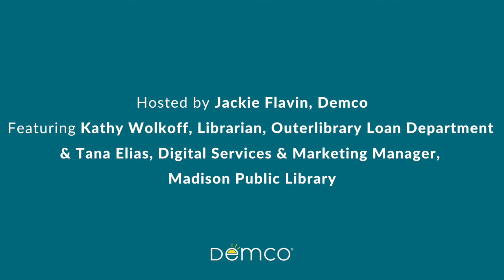Open Book Episode 8: Book Bundles — Curbside Library Services That Delight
In this episode, you’ll learn about the readers’ advisory book bundle program at Madison Public Library in Wisconsin. This innovative curbside library service connects patrons to materials while inter-library loans are on pause.

00:00:50 - An overview of how Madison Public Library is operating and the services they’re providing during the pandemic
00:03:07 - How patrons have responded to the library’s pandemic-era efforts, and how staff are handling the stressors associated with COVID-19
00:05:45 - The mechanics of Book Bundles — an evolution of the library’s curbside pickup service
00:13:35 - How staff are navigating the challenge of providing Book Bundles and curbside pickup as their operations and re-opening plans evolve
00:16:25 - Patrons’ reactions to Book Bundles
00:17:44 - Advice for libraries considering offering Book Bundles to their communities
00:21:44 - How the pandemic has changed these librarians’ perspectives on librarianship long-term
00:27:00 - Madison Public Library’s perspective on the silver linings the pandemic has presented for their library, patrons, and community